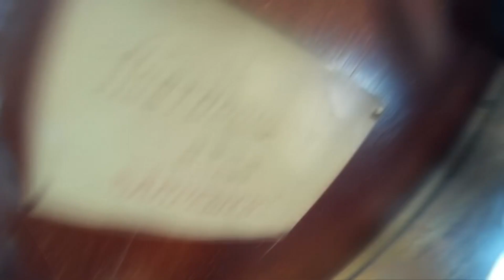Somali Pirates vs USA & Russian & Nigeria private security guards 2021 #14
Pirates have faced a few of the following:

somali pirates
пираты
nigerian pirates
afganistan pirates

So while the shipping industry has clearly gotten wise since the events that inspired the 2013 Tom Hanks film Captain Phillips, it doesn't look like the pirates are necessarily learning any lessons—they've even attacked military transports. 2021